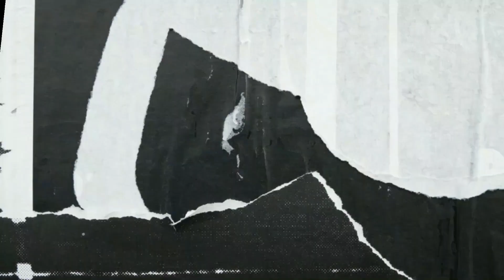IMPYERNO SA LUPA: 10 Pinaka Delikadong Kulungan sa Buong Mundo!